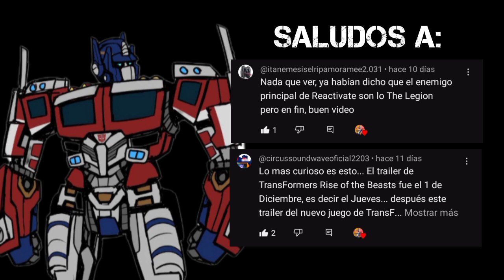TRANSFORMERS EL DESPERTAR DE LAS BESTIAS, teaser trailer stop motion..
como lo prometí, aquí está la recreación del tráiler de transformers rise of the beasts, y me costó bastante de hecho. fue muy difícil para mí filmar algunas escenas, pero lo bueno es qué ya lo terminé..